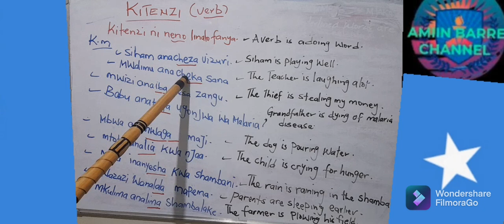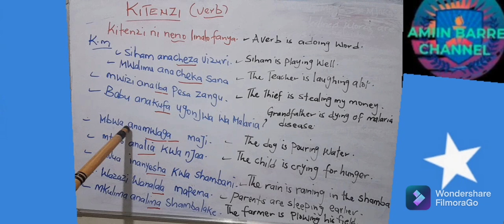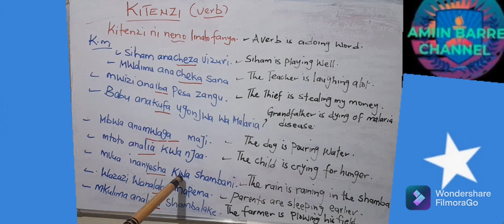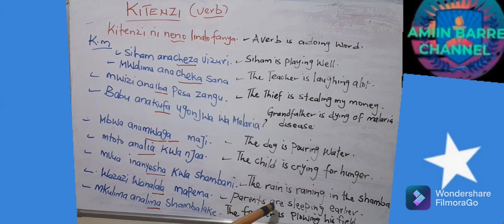karibuni kwa somo letu la leo ( Kitenzi) share Comment plz ♥🙏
Kitenzi       ✔ Verb
kitenzi  ni neno linalo fanya ✔ A verb is a doing
word.